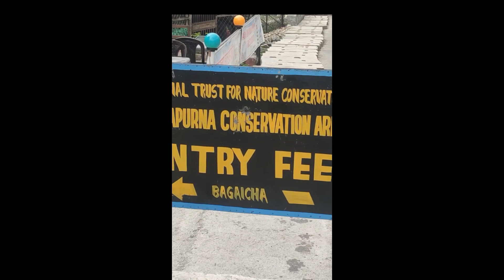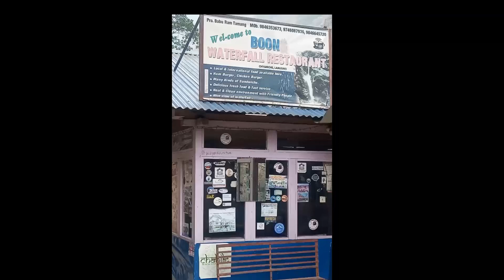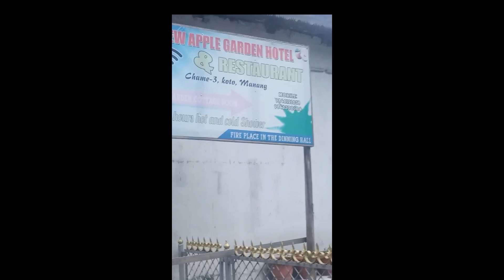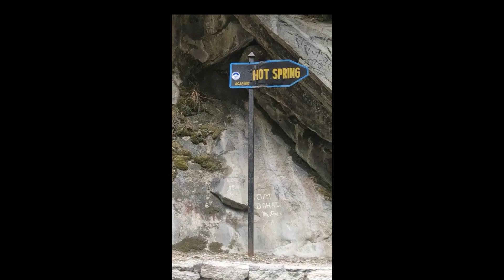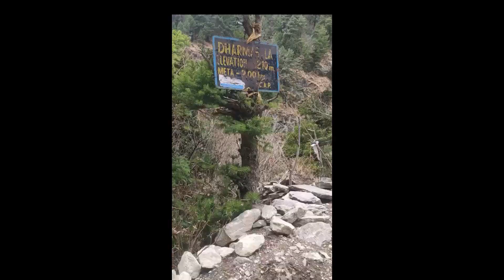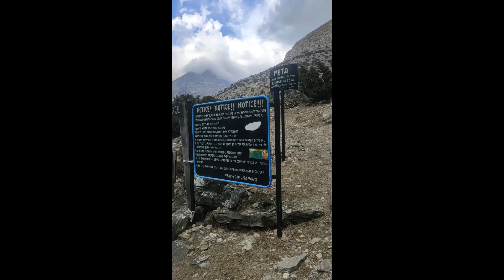NarPhu, Tilicho Lake and Thorong Pass Trek (Part-1)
NarPhu, Tilicho Lake, Thorong Pass Trek completed in 9 days.